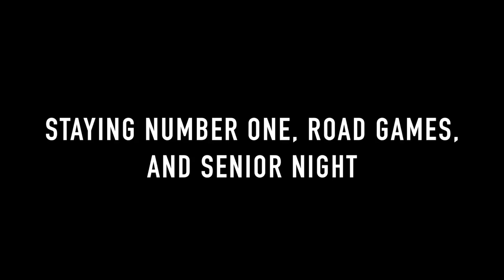Greensboro College - RING SEASON Ep. 2 (Directed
Ring Season, a web-series capturing Greensboro College's Men's Basketball team's season and grind, on the road to the USA South conference championship.

Directed, Shot, and Edited by TSX Films. (@CallMeZayTSX)

All Music Production by Free Diesel (@FreeDieselGlo)